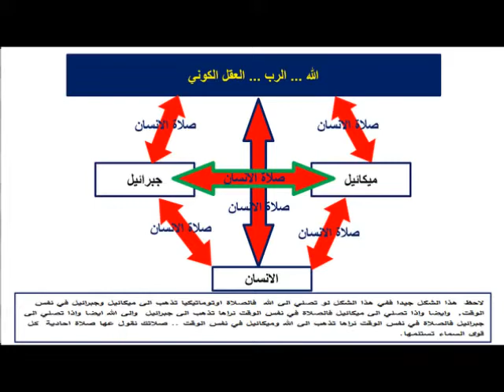الصلاة الى الله والصلاة الى الملائكة نفس الشيء